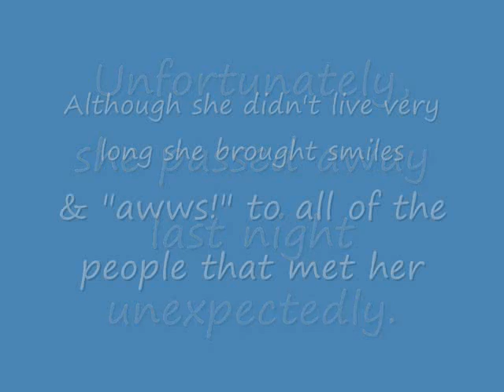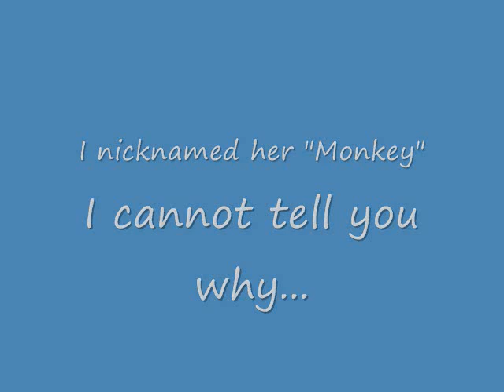baby squirrel 0001